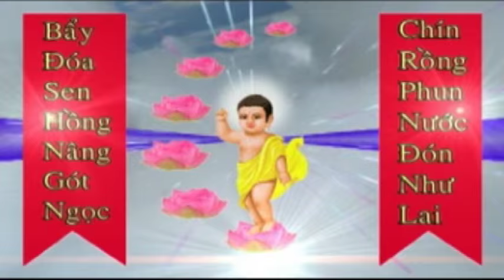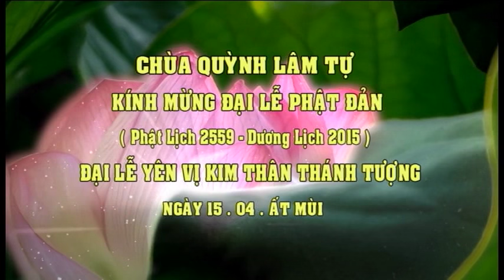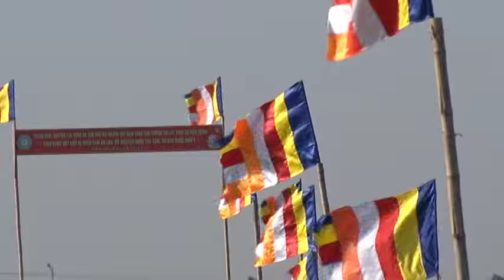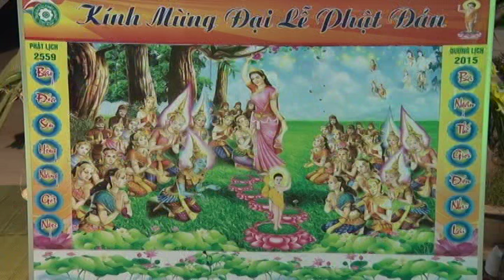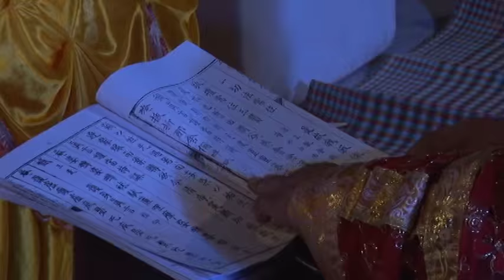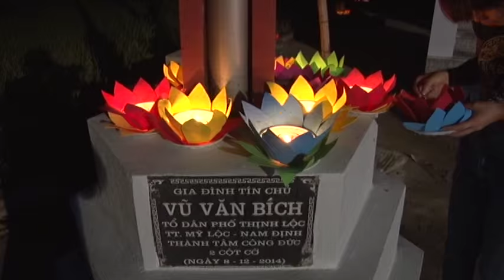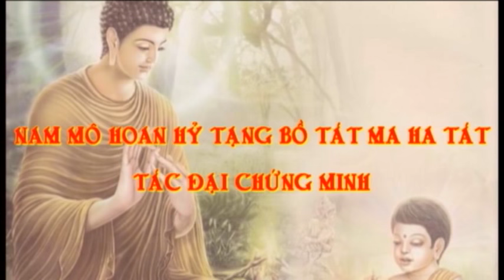MỪNG ĐẠI LỄ PHẬT ĐẢN 2015 CHÙA QUỲNH LÂM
ĐẠI LỄ AN VỊ KIM THÂN THÁNH TƯỢNG
Được tổ chức tại chùa QUỲNH LÂM
KÍNH MỪNG ĐẠI LỄ PHẬT ĐẢN
Phật Lịch 2559 - Dương Lịch 2015
Ngày 15 - 04 - Ất Mùi
SIÊU THỊ THÀNH VÂN -  184 Hai Bà Trưng - P. Bà Triệu - TP. Nam Định + 246A Trần Hưng Đạo - P. Bà Triệu - TP. Nam Định + 108 Hàng Đồng - P. Bà Triệu - TP. Nam Định.